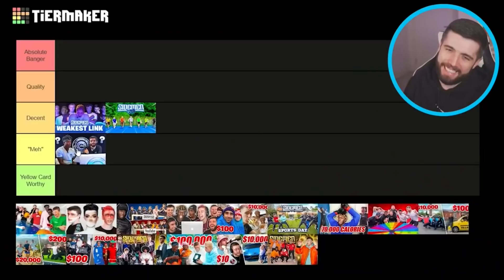W2S SAVED This Sidemen Sunday...